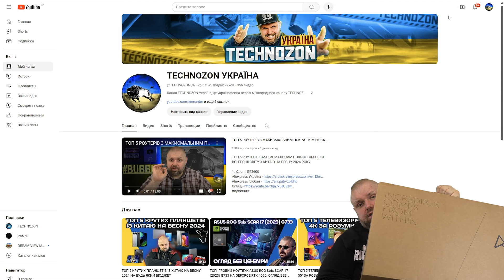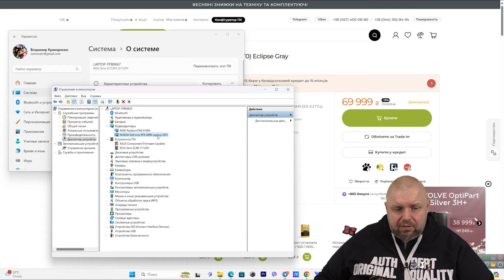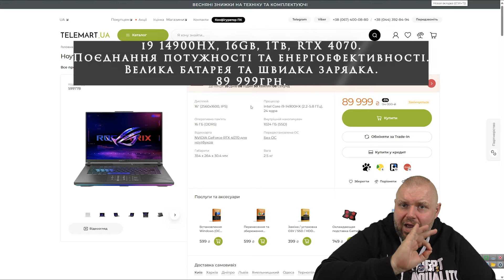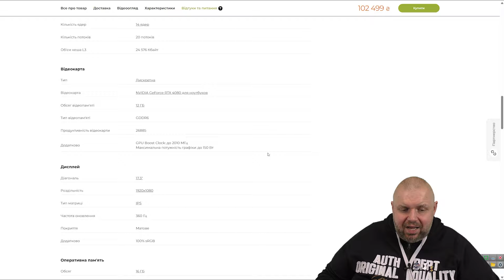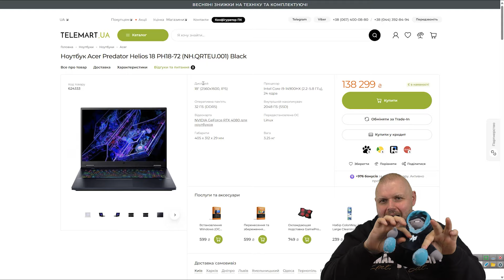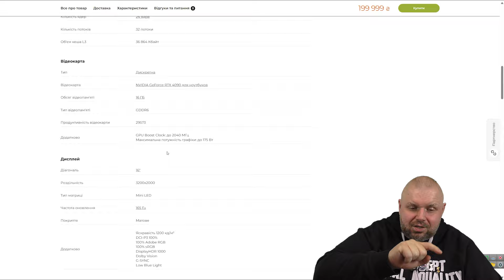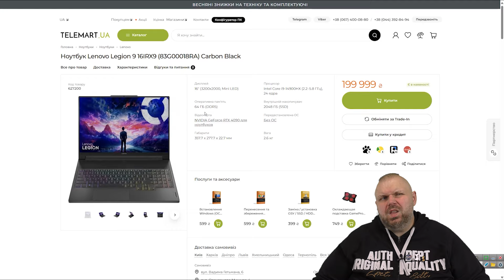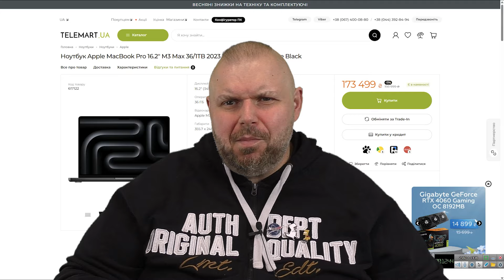ТОП 5 НАЙКРУТІШИХ ІГРОВИХ НОУТБУКІВ БЕЗ ОБМЕЖЕННЯ БЮДЖЕТУ У 2024 РОКУ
Посилання на ноутбуки
1. Lenovo Legion 9 16IRX9
2. Acer Predator Helios 18 PH18-72
3. Gigabyte AORUS 17H BXF
4. Asus ROG Strix G16
5. Asus ROG Strix G17

Поза топ
6. Apple MacBook Pro 16.2" M3 Max

ВІДМІННІ ГЕЙМПАДИ

ДОБРІ ПУЛЬТИ

ВІДМІННІ РОУТЕРИ